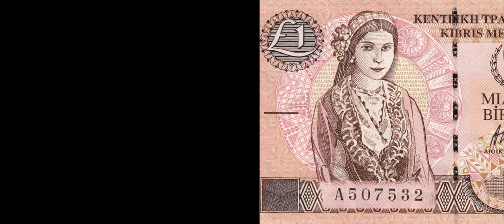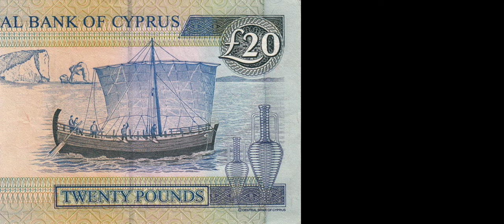Banknotes of last issue of the Cypriot Pound. Notes in circulation when the euro was introduced.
The pound, or lira, was the currency of Cyprus, including the Sovereign Base Areas in Akrotiri and Dhekelia, from 1879 to 2007, when the Republic of Cyprus adopted the euro. However, the self-proclaimed Turkish Republic of Northern Cyprus uses the Turkish lira as its official currency.

The British introduced the Cypriot pound in 1879. It had the same value as sterling's pound, and replaced Turkish currency at a rate of £1 stg to 180 piastres. It was initially divided into 20 shillings, in common with its British counterpart. However, unlike the British shilling, the Cypriot shilling was divided into 9 piastres, thus establishing a nomenclature link to earlier Ottoman currency. The piastre was itself divided into 40 para (like the kuruş). The para denomination did not appear on any coins or banknotes but was used on postage stamps. However, the 1⁄4-piastre coin was equal to 10 para (παράδες) and called δεκάρα in Greek and the 1⁄2-piastre coin was equal to 20 para and called εικοσάρα. The Cypriot pound remained equal in value to sterling until 1972, some twelve years after Cyprus gained independence from the United Kingdom.

The introduction of the Cypriot pound was controversial from its inception in 1879 as technically the island was a province of the Ottoman Empire and the right to issue currency within the Ottoman Empire rested solely with the Ottoman Sultan. A question on the legality of introducing the pound in Cyprus was raised by the British Member of Parliament, Thomson Hankey, in the United Kingdom parliament in 1879, but concerns were dismissed by the British government, and they ceased to be an issue on the island following the annexation of Cyprus by Britain in 1914, in response to the Ottomans siding with the Central Powers in the First World War.

The British takeover of Cyprus in 1914 was not ratified by the Republic of Turkey until the Treaty of Lausanne in 1923, but that agreement led to the creation of a full British colonial government in Cyprus in 1926, with the establishment of a local legislative council. The Council in turn established a Cyprus Currency Board in 1927 to oversee the issue of Cypriot currency.

The Currency Board could issue notes and coins, initially denominated in pounds, shillings and piastres, and later, following decimalization in 1955, in pounds and mils. However, the Cypriot pound remained pegged 1:1 with sterling, meaning ultimate fiscal control still rested with the Bank of England and the British government. This link was maintained by the requirement that for every pound issued by the Currency Board in Cyprus, one pound sterling issued by the Bank of England had to be deposited by the Government of Cyprus with the Crown Agents in London.

Decimalisation

In 1955, the British colonial authorities decimalised the Cypriot pound, using the "pound and mil" system proposed in 1855 by Sir William Brown MP, that the pound be divided into 1,000 parts, each called a mil (rather than 960 farthings). Although this system was never adopted in the United Kingdom, it was used in several British colonies, including Hong Kong from 1863 to 1866, and the British Mandate of Palestine from 1927 until 1948. This latter example may have been the impetus to use a pound-mil system in Cyprus as the Palestine pound was for a brief period accepted as legal tender in Cyprus.

The Cypriot pound was decimalised in 1955 at 1,000 mils (μιλς, mil) to the pound. Colloquially, the 5 mil coin was known as a piastre (not an exact equivalence; the piastre was equal to 5+5⁄9 mils) and the 50 mil coin as a shilling (an exact equivalence).

The subdivision was changed to 100 cents (σεντ, sent) to the pound on 3 October 1983. At that time, the smallest coin still in circulation was that of 5 mils. This was renamed as 1⁄2c, but soon was abolished. Mil-denominated coins are no longer legal tender.

Towards the end of the Cypriot pound's circulation, some cashiers omitted the 1c and 2c coins from the change they gave. Owner-operated businesses often rounded down the net amount to be paid to the nearest multiple of 5c.

The Cypriot pound was replaced by the euro as official currency of the Republic of Cyprus on 1 January 2008 at the irrevocable fixed exchange rate of £C 0.585274 = €1. However, pound banknotes and coins continued to have legal tender status and were accepted for cash payments until 31 January 2008. Cypriot pounds were convertible free of charge at Cypriot credit institutions until 30 June 2008. Cypriot pound coins were convertible at the Central Bank of Cyprus until 31 December 2009 and banknotes were convertible until 31 December 2017.